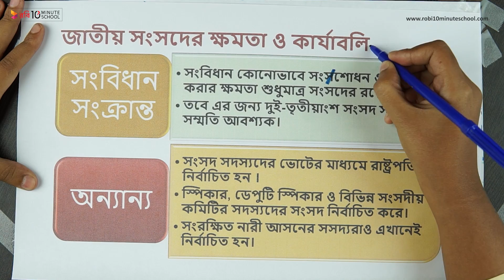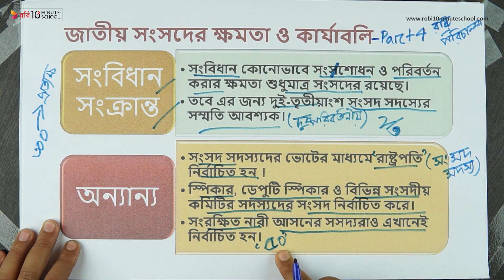০৬.৩৮. অধ্যায় ৬ : বাংলাদেশের সরকার ব্যবস্থা - জাতীয় সংসদের ক্ষমতা ও কার্যাবলি- পার্ট ০৪ [SSC]